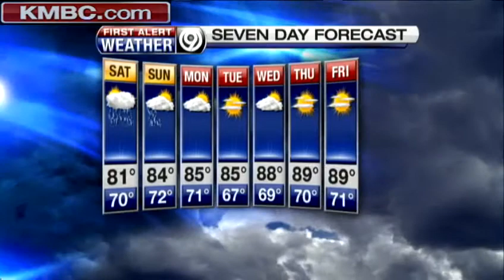Showers, storms set to move through region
KMBC 9 meteorologist Erin Little says heavy rain is expected to move through the region late Friday and during the day on Saturday.